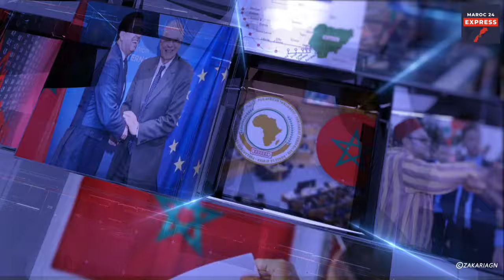BOURITA A REÇU STAFFAN DE MISTURA